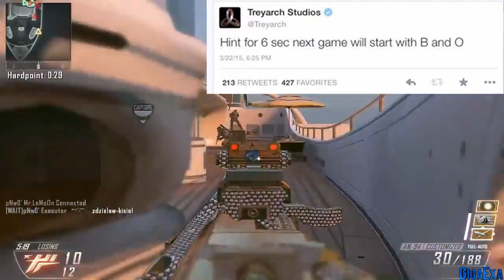BLACK OPS 3 BESTÄTIGT? Twitter Hinweis von Treyarch! | Call of Duty BO3 2015 German/Deutsch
●Hat Treyarch Call of Duty Black Ops 3 auf Twitter bestätigt?!
XBOX ONE
XBOX 360
●Mein Equipment:
Gaming Monitor
Beste Gaming Mouse
Gaming Tastatur
●Mein PC: